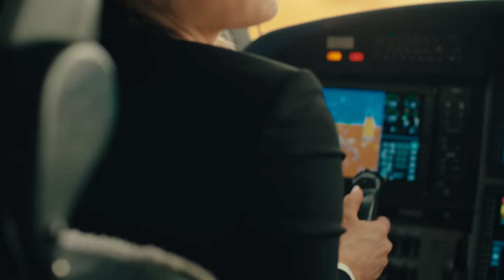Shab - Dolce Vita (Official Music Video)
A BADASS KID PRODUCTION

Directed by Éli Sokhn

Executive Producers: Éli Sokhn & Rob Snyder
Producers: Laith Souqi & Rob Snyder
Director of Photography: Brendan J. Boyle
Steadicam Op Day 1: Jörg Steins-Lauß
Steadicam Op Day 2: David McGill S.O.C.
1st AC: Cruise Sztamenits
Gaffer: Johnny Ortega
Key Grip: Alec Wisdom
G&E Swing: Eugene Hawkins
Key HMU & Wardrobe: Adrienne White
Production Assistant: Ethan Gueck
Production Assistant: Matthew Matsil
Airplane Hangar Rep: Ken Gedney
Airplane Tow: Jose Solis & Warren Bourne with Million Air
Post Production: Digital Sword
Post Producers: Jack Melanson
Post Supervisor: Estafania Parra
Editor: Brycesmind_
VFX: Jon Munoz
Color Grade: Braion Marçal with Cora Post
Color Producer: Lucas Bergamin
Title Card: Éli Sokhn

Cast Members
SHAB's Friends: Dana
SHAB's Friends: Kemia
SHAB's Friends: Maria
SHAB's Friends: Nikki
Driver: Remington
Wardrobe Stylist: Adrienne White

Special Thanks to 400 Gradi Dallas

Filmed in Dallas, TX

Produced by Damon Sharpe and Eric Sanicola
Written by Shab, Damon Sharpe and Eric Sanicola
Published by Shabnam Music LLC (ASCAP), Can’t Get Enough Damon Music/Cloud 9 Holland Music Publishing (ASCAP) and Eric Sanicola Publishing (ASCAP)
Background vocals by Shab and Jazelle Rodriguez
Recorded by Damon Sharpe at Sharpe Genuine Studios
Mixed by Trevor Muzzy
Mastered by Randy Merrill for Sterling